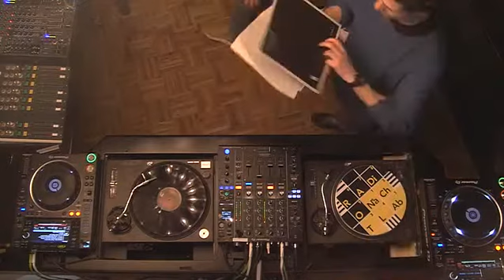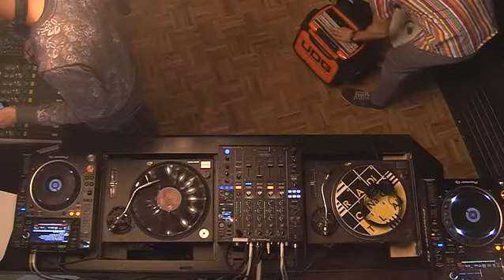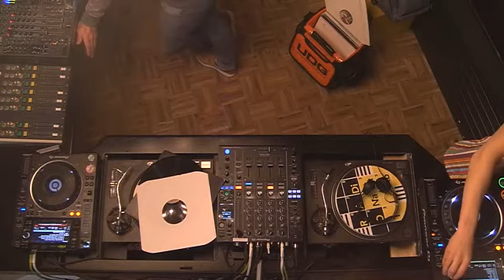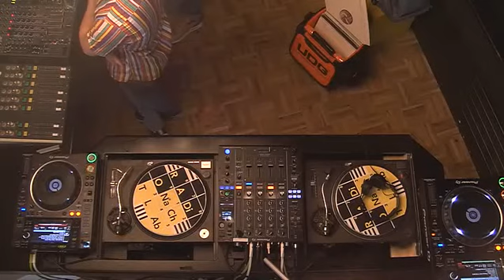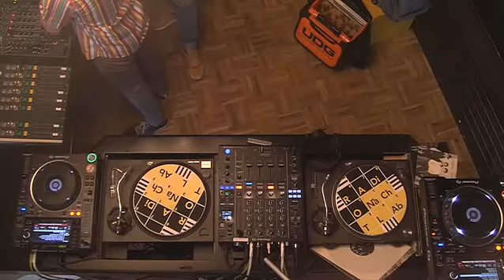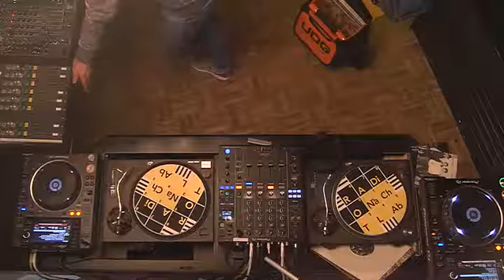The Nightlife Clerks praat programma